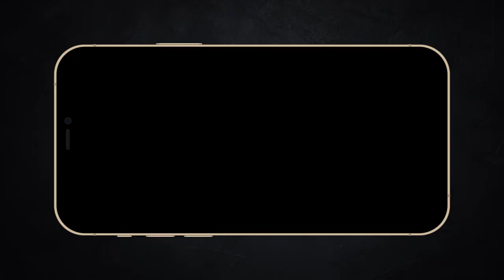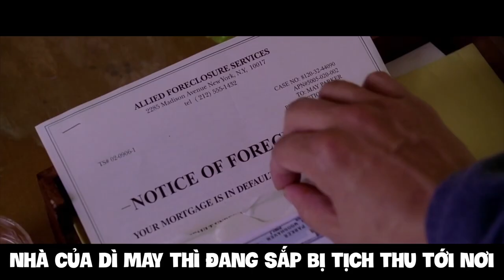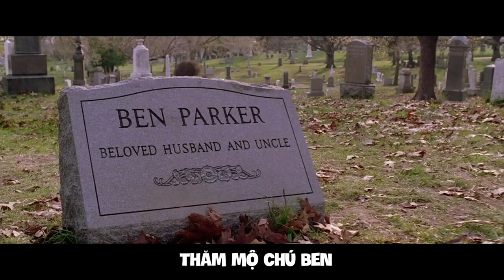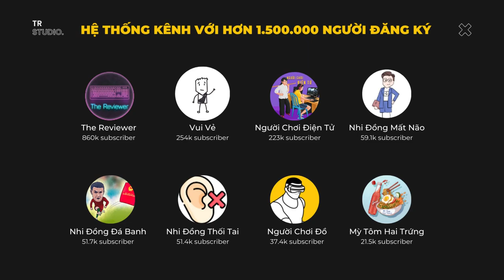Người nhện Tobey 2 nhưng tôi vẫn thiểu năng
Mobile: Mr. Nguyễn Văn Linh
Zalo (nhanh nhất) và SĐT: 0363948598